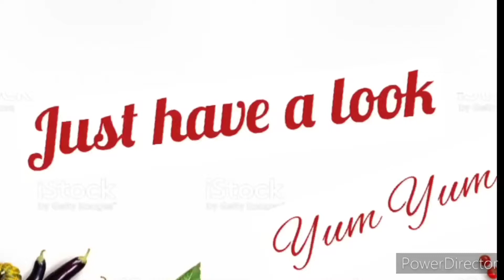whole pomfret fish fry/ pomfret tava fish fry / basic fish fry recipe